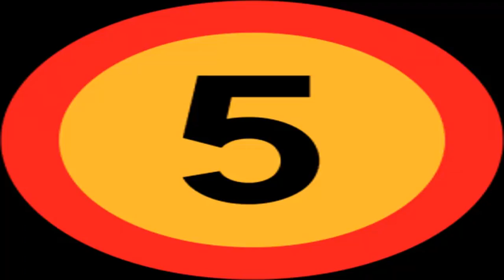Australian car How to donate a car to charity in california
Do you want to donate your car to charity in California? Do you want a planned charity in California? If yes, it is very easy to do that because The city of California is well-known for the car donati...
Australian car How to donate a car to charity in california Videos that use images and sounds are not under my copyright. If it is yours. you want to remove it.